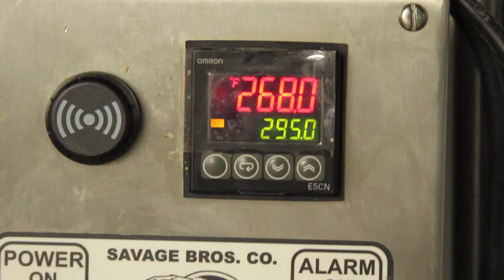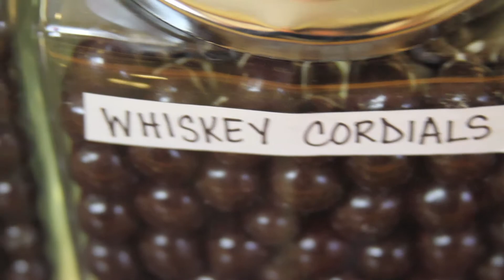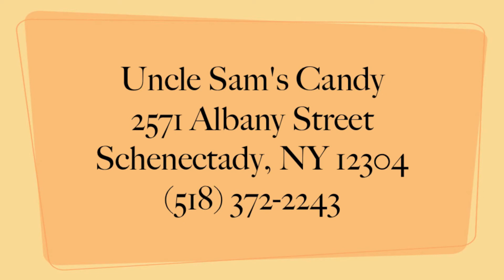Uncle Sam's Candy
All about Uncle Sam's Candy in Schenectady, New York!